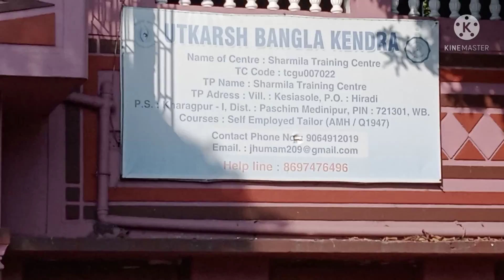সেলাই সেন্টারের পিকনিক এর vlog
about this video:সেলাই সেন্টারের পিকনিক এর vlog

My channel- sonali kartik eating show